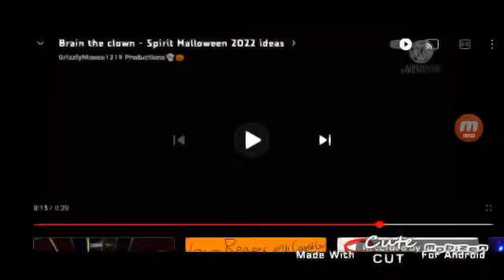Headless Clown - Spirit Halloween 2023 Ideas